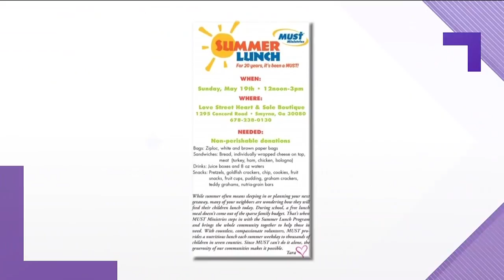MUST ministries holding summer lunch supply this weekend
MUST Ministries feeds nearly 300,000 hungry kids each summer when school's out. But their volunteer program is being dinged by the state Health Department, who says the organization can no longer accept donations of homemade sandwiches.